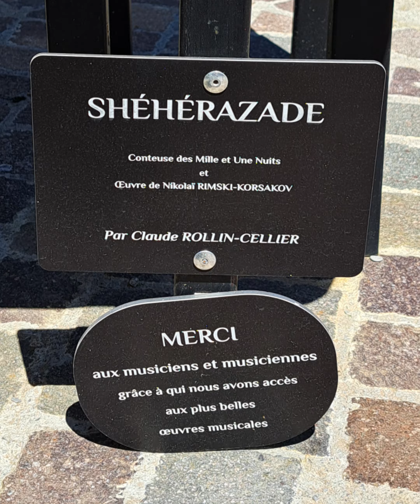Vals-les-Bains cité thermale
Une balade à Vals-les-Bains ou il fait bon flâner dans les ruelles et au bord de la rivière la Volane.
La station thermale est une commune française située dans le département de l'Ardèche.